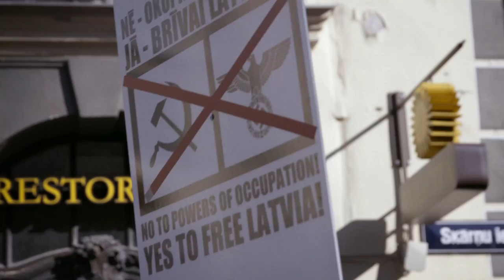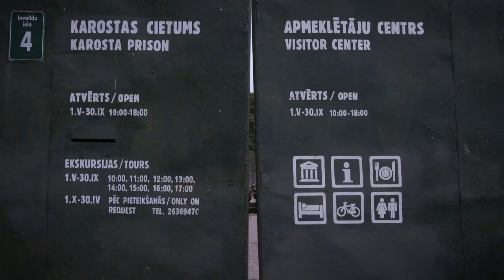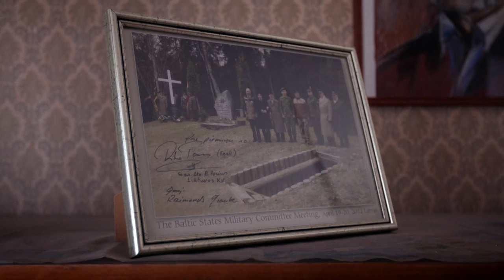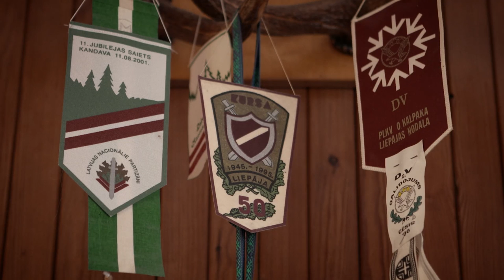Borderland - E6/8 - The Bunker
In this series Jelle Brandt Corstius explores the border countries between Russia and Europe, from Latvia to Moldavia, West and East Ukraine, Belarus and Kazakhstan. What is the picture that the Russians and their neighbours have of each other, how are the relationships between powerful Russia and the other former Soviet republics? And how do the surrounding countries treat their Russian inhabitants? A series about propaganda and identity.

Episode 6: The bunker

The Baltic states still have a clear memory of the Soviet Union domination. Although Latvia is a NATO country, the fear of the Russians can be felt. Jelle visits a Latvian partisan, who fought the Soviets from the dense forests for years. And we visit the city of Daugavpils, where ninety percent of the people are Russian. How do they see Putin?

Director: Alexander Oey and Jelle Brandt Corstius